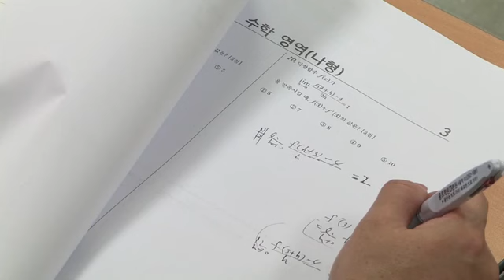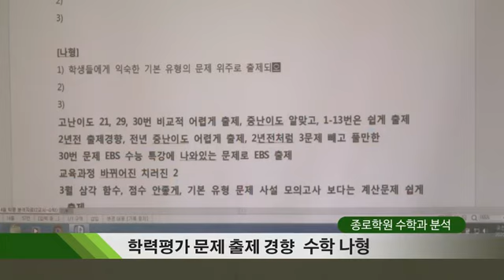[종로학원] 2020년 4월 학력평가 (5월 21일 시행 모의고사) 총평 - 수학 나형